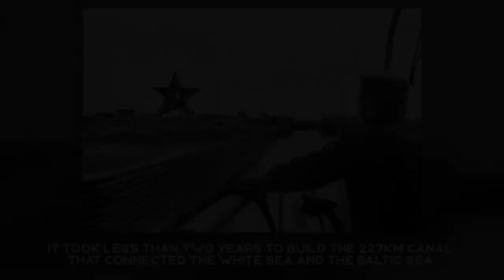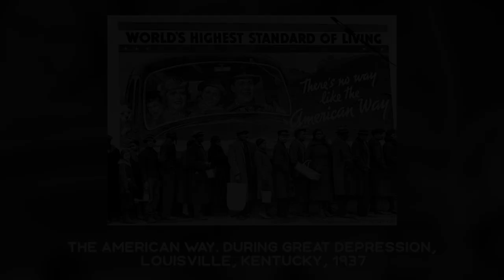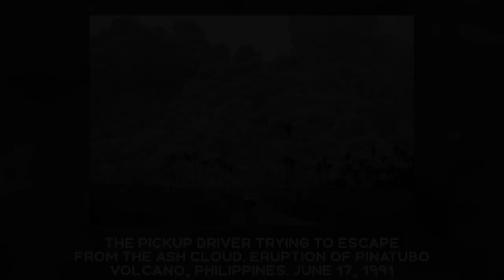HANDSOME B&W HISTORICAL PHOTOS: Interesting and Astounding Facts from History in Photographs